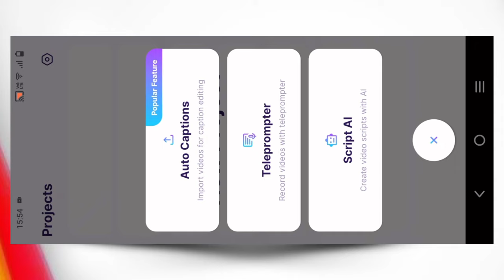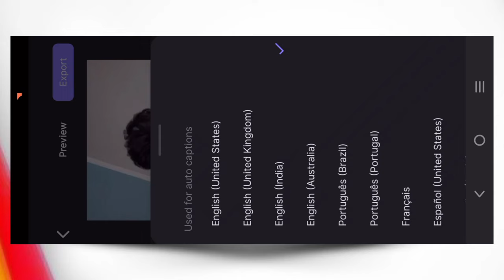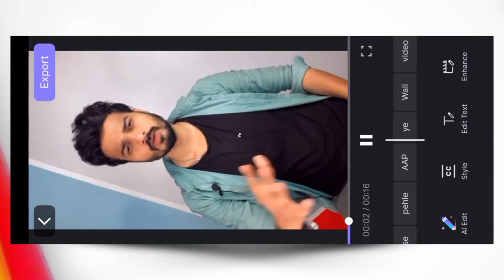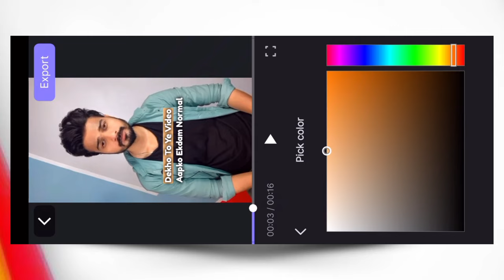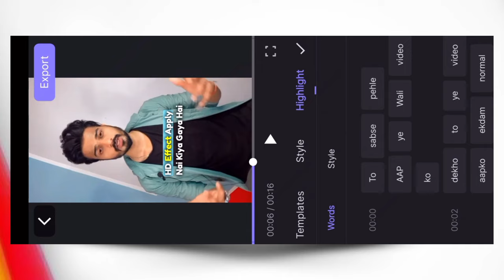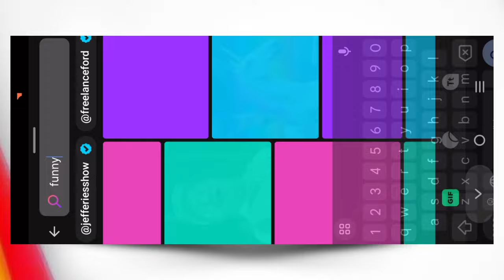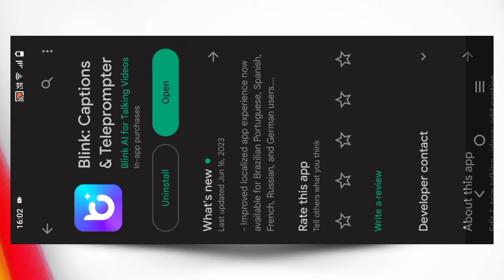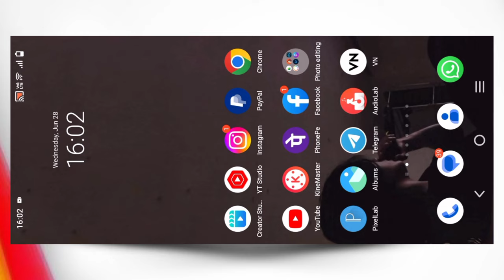Best Free Auto Captions app Android | How to Add Automatic Subtitles Short video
hello guys welcome back to my YouTube channel, aaj ki video me mane apko btaya hai ki ap Video me automatic subtitles kaise add kar sakte ho video me free Android

my gear;-
✳️ Some of the best gadgets 💿📷💾 👇👇

Topic to be cover:
how to add subtitles on video free
caption kaise add kare short video me free
best Android app for automatic captions
how to add subtitles in short video
how to add captions in video free android

COMMENTS
And